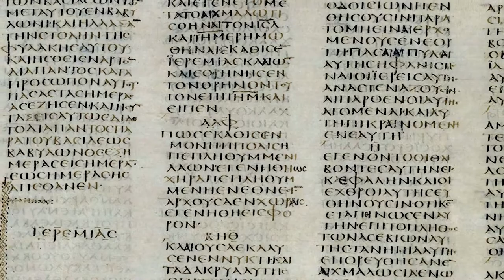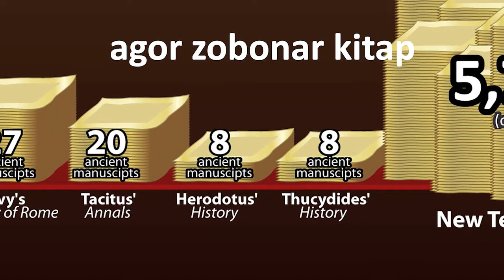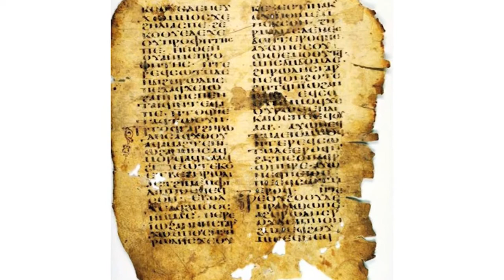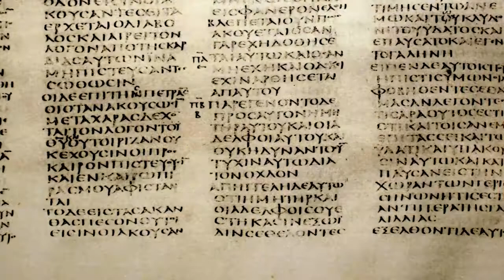(Rhg) 1.5 Injil Shorifor leikar subut -- Rohingya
ROHINGYA LANGUAGE - Manusript Evidence for the Holy Injil